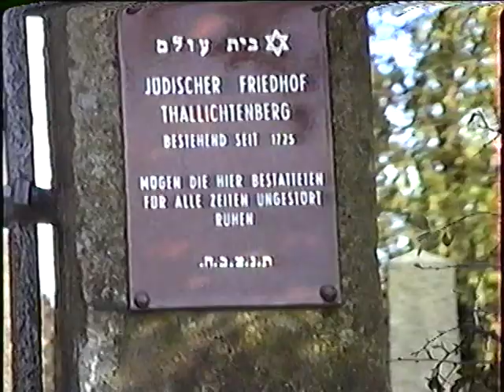Milltown Brothers - Seems to Me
from 1991's "Slinky"